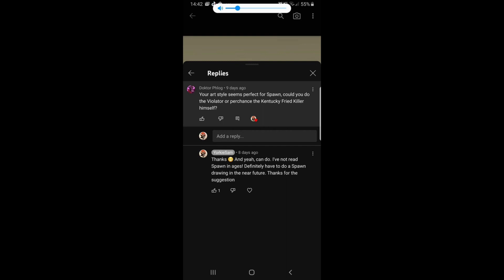Spawn and the Violator in my artstyle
Shout out to @doktorphlog2143 for the suggestion for this video. If anybody else has any suggestions for me to draw, feel free to let me know. Cheers.